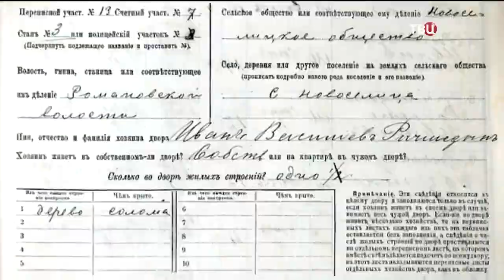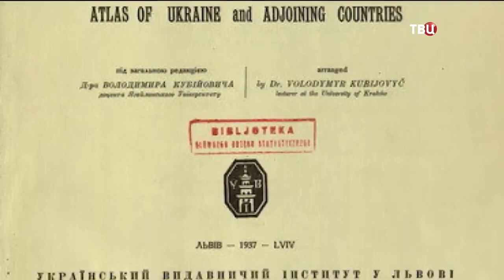Е.Ю.Спицын на канале ТВЦ в программе "Постскриптум. Лживые карты лживой державы"